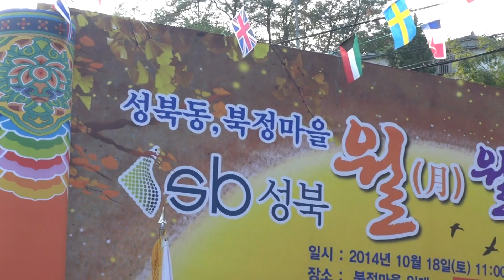정...가수 정일 / 성북동 월월축제 / 영상 : JSC 기획